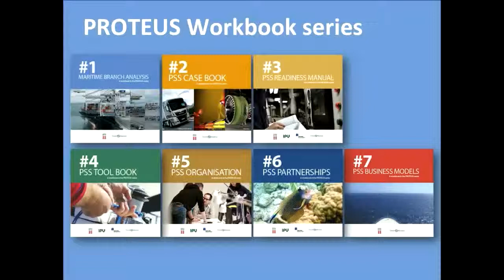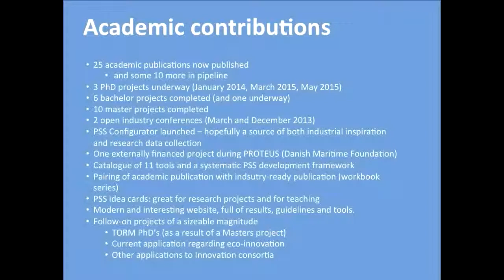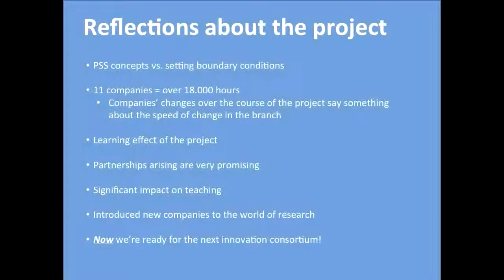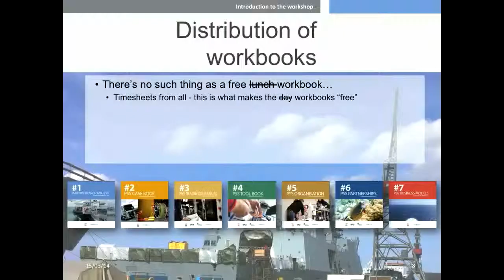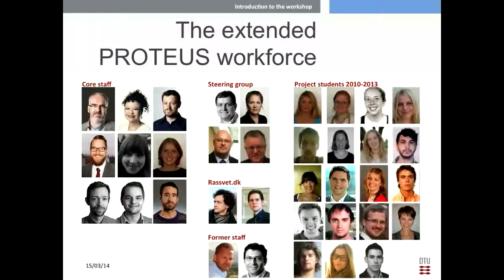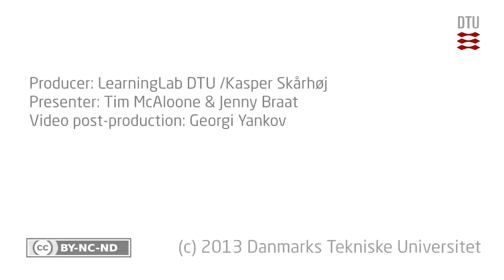World-Class Servitisation Methods, Cases And Partnerships